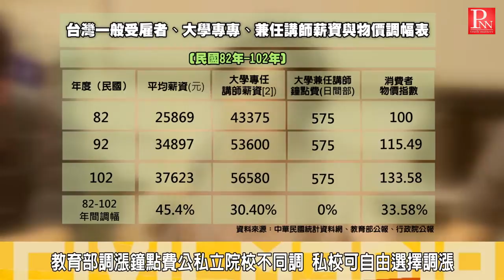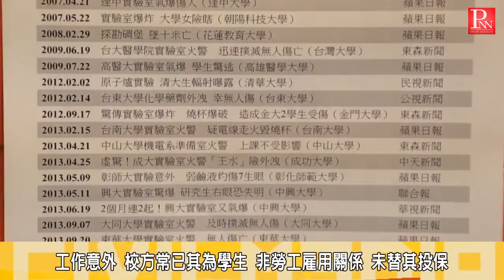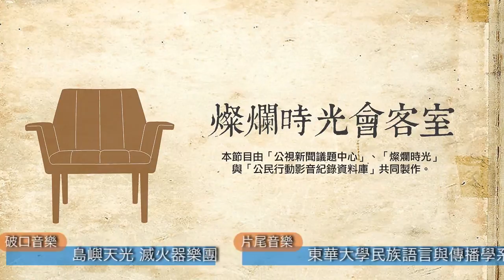燦爛時光會客室#15 同工不同酬 大學淪血汗工廠